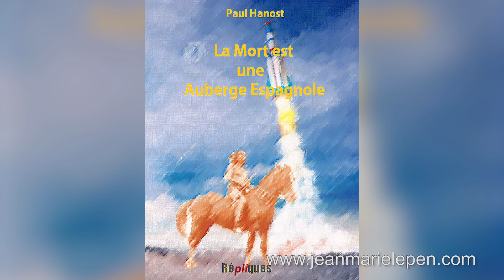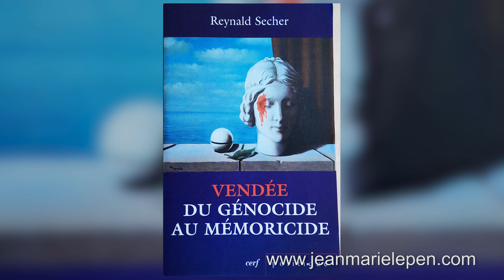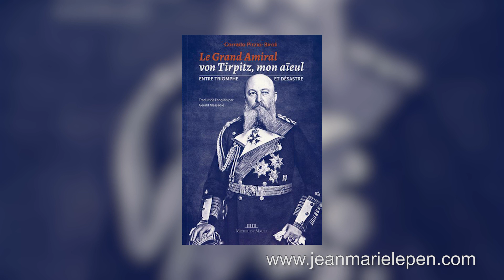Journal de bord de Jean-Marie Le Pen n°643